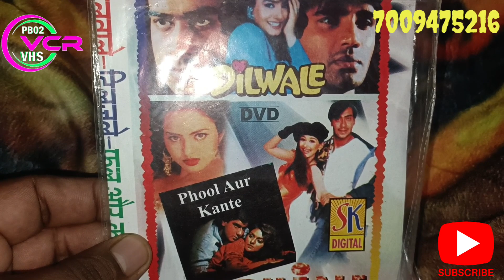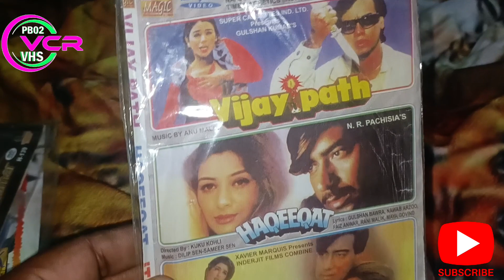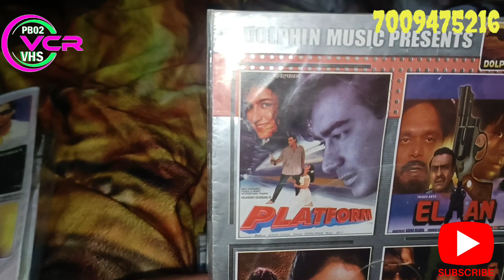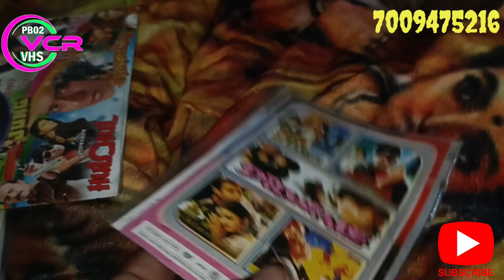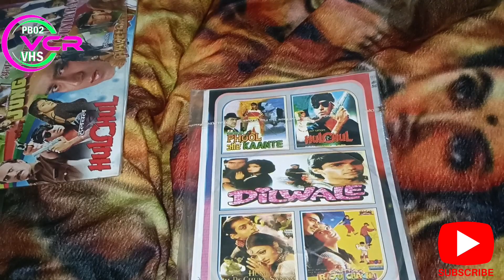AJAY DEVGAN HITS 📀 DVD FOR SALE